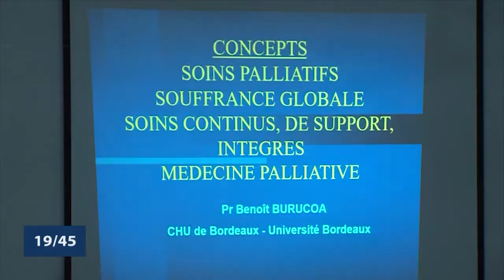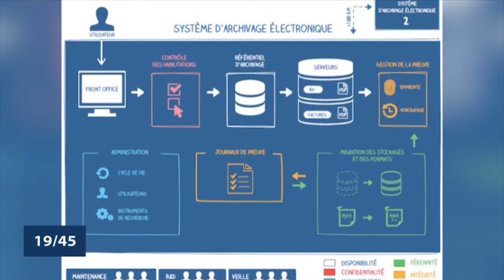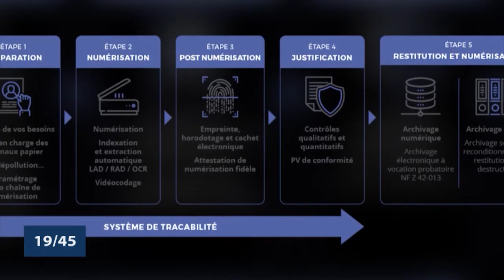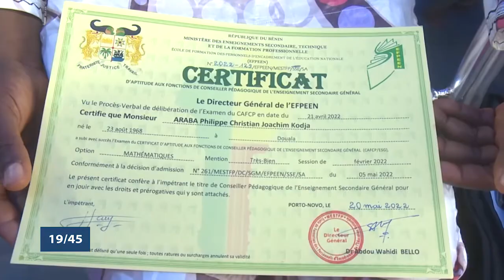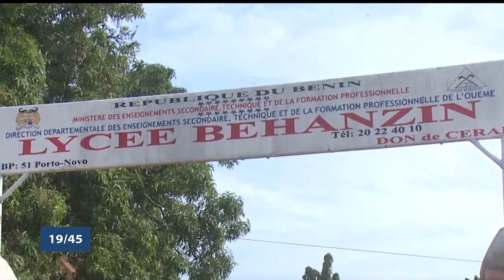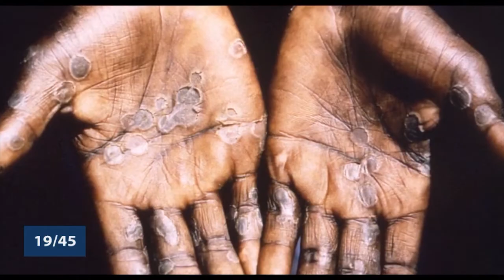Le 19 45 du 23 mai 2022 avec Amandine ANIAMBOSSOU